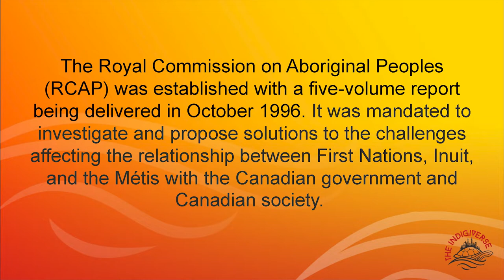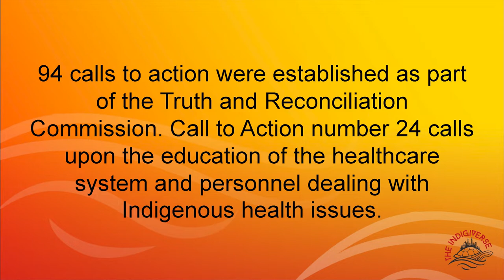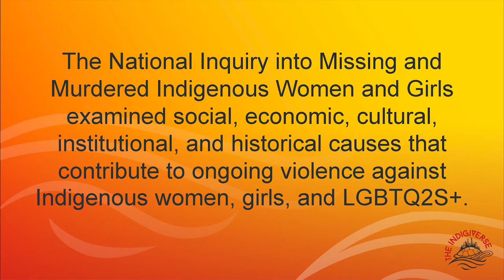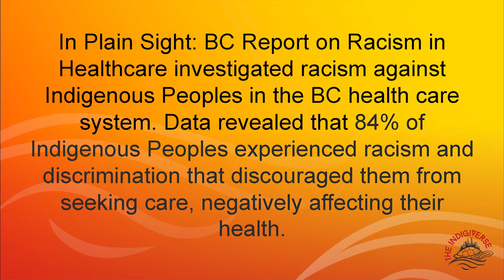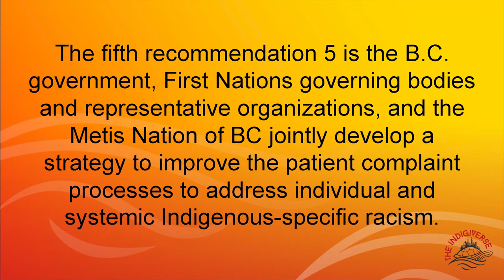SiriusXM Presents: Turtle Island Talks / Indigenous Healthcare in Canada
SiriusXM presents: Turtle Island Talks. Join us as we discuss the Indigenous relationship to healthcare in Canada. Hear host Dr. Pam Palmater  speak with experts and allies like Dr. Evan Adams, Peter Mansbridge, Melanie Mackinnon and more!